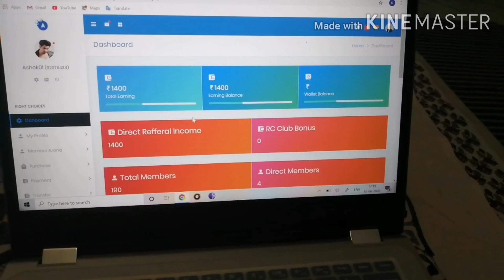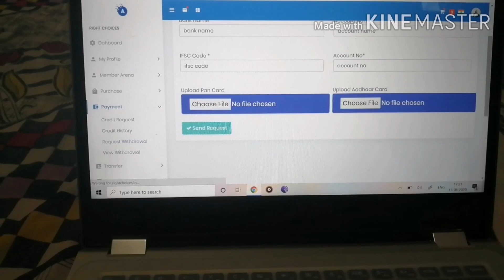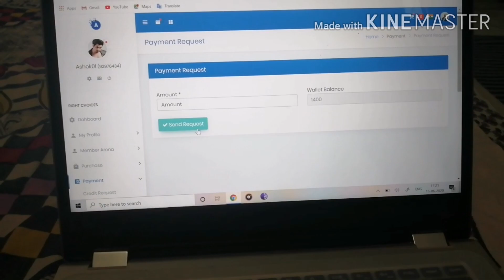Good news for Right-choice all members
Right choice marketing is a carrier based plan.